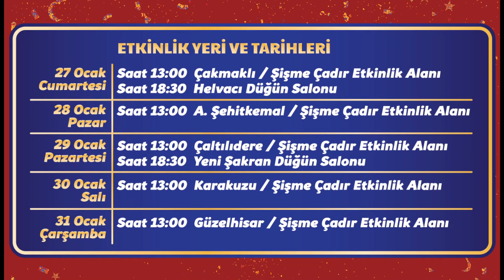ÇOCUKLAR ŞENLİK MAHALLENİZE GELİYOR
Yıl boyunca düzenlenen kurslarla çocukların kültür, sanat ve sporla iç içe olmasını sağlayan Aliağa Belediyesi, yarıyıl tatiline giren çocukları birbirinden eğlenceli tiyatro gösterimleri ile buluşturacak. ‘Mahallemizde Şenlik Var’ etkinlikleri kapsamında yedi farklı mahallede düzenlenecek olan tiyatro oyunlarının yanı sıra sihirbaz ve palyaço gösterileri ile yüz boyama etkinlikleri de çocuklara eğlenceli saatler yaşatacak.

Yarıyıl tatiline giren çocukları unutmayan Aliağa Belediyesi, ücretsiz tiyatro gösterimleriyle ve çeşitli aktivitelerle yüzlerce çocuğun tatilini şenliğe dönüştürecek. Etkinlikler kapsamında, Uygur Çocuk Tiyatrosu tarafından hazırlanan senaryosu Nilbanu Engindeniz’e, yönetmenliği ise Suha Uygur’a ait olan ‘Burnunu Kaybeden Çocuk’ ve ‘Gökkuşağı’nın Altında’ isimli oyunlar Aliağalı çocuklar için sahnelenecek.

27 Ocak-1 Şubat tarihlerini kapsayacak olan altı günlük etkinlik programında oyunlar; 27 Ocak Cumartesi günü saat 13.00’te Çakmaklı Mahallesi’nde, 18.30’da Helvacı’da, 28 Ocak Pazar günü saat 13.00’te Aşağı Şehit Kemal Mahallesi’nde, 29 Ocak Pazartesi günü saat 13.00’te Çaltılıdere Mahallesi’nde, 18.00’de Yeni Şakran Mahallesi'nde, 30 Ocak Salı günü saat 13.00’te Karakuzu Mahallesi’nde, 31 Ocak Çarşamba günü saat 13.00’te Güzelhisar Mahallesi’nde, 1 Şubat Perşembe günü ise saat 13.00 ve 15.30 seansları Aliağa Tüpraş Halk Eğitimi Merkezi’nde sergilenecek.